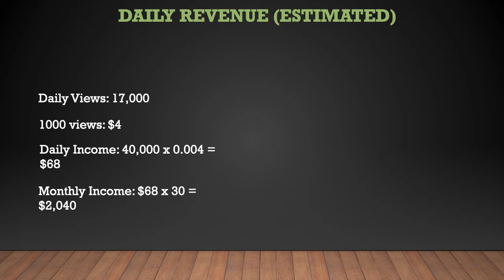How much Chamberlain Paintings makes on Youtube